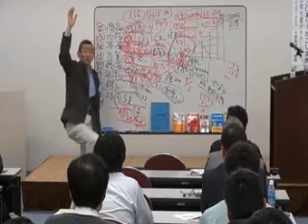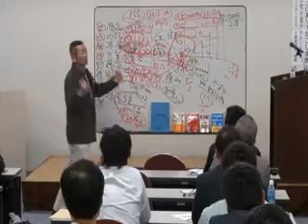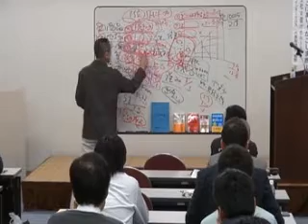「あの店はマズいダサいで成功」by 栢野克己20130305鹿児島商工会議所